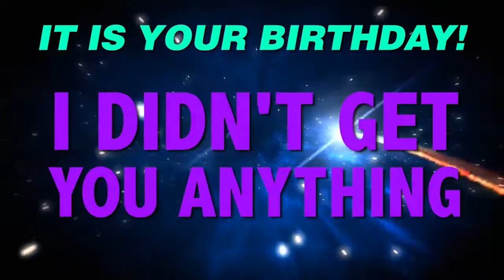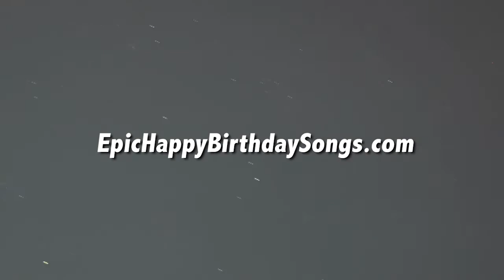HAPPY BIRTHDAY WAYNE! This is your gift.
It is your birthday Wayne. I didn't get you anything! An epic happy birthday song.